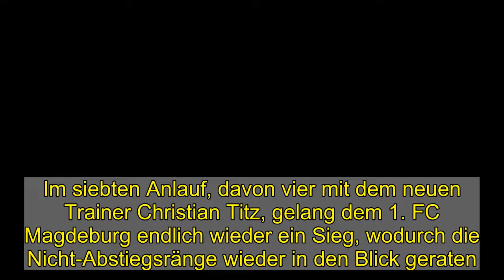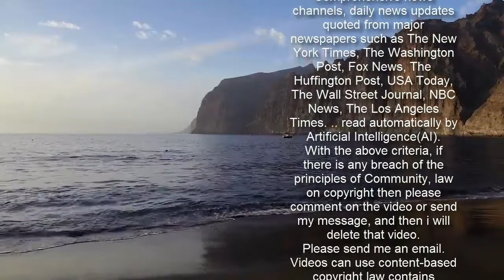Magdeburger Lebenszeichen: "Da ging ein Ruck durch"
Im siebten Anlauf, davon vier mit dem neuen Trainer Christian Titz, gelang dem 1. FC Magdeburg endlich wieder ein Sieg, wodurch die Nicht-Abstiegsränge wieder in den Blick geraten. Fußballerisch tritt der FCM unter dem neuen Coach ganz anders auf, ausschlaggebend für den ersten Sieg war für Titz aber etwas Anderes.  So sieht Erleichterung aus: Magdeburgs Trainer Christian Titz nach dem ersten Sieg unter seiner Regie.  imago images  "Magdeburg ist unter dem neuen Trainer keine Kirmes-Truppe", sagte Viktoria Kölns Verteidiger Maximilian Rossmann im Anschluss an die 2:4-Niederlage seines Teams gegen Magdeburg bei "Magenta Sport". Ein großes Lob vom Gegner für Magdeburgs Coach, der seit seiner Ankunft drei Niederlagen einstecken hatte müssen.  Trotz sechs Niederlagen am Stück, einer schwierigen Anfangsphase und 0:1-Rückstands gab sich der FCM am Höhenberg nicht geschlagen, drehte mit einem Doppelschlag die Partie und spielte fortan geschlossen und diszipliniert. Den Sieg "hat der Gegner am Ende des Tages verdient", so Viktoria-Trainer Ole Janßen.   "Sind geschlossen als Mannschaft aufgetreten"  Bereits gegen Wehen Wiesbaden (0:1) am vergangenen Samstag hatte der FCM mit der neuen, offensiven Titz'schen Spielidee überzeugt, aber keine Punkte mitgenommen. "Es war klar, dass es einige Zeit dauert", sagte der FCM-Trainer nach seinem ersten Dreier. "Knackpunkt war, wie wir die Bälle in den Halbräumen erobert und dann schnell umgeschaltet haben", erklärte der 49-Jährige und führte noch einen weiteren Aspekt an: "Wir sind geschlossen als Mannschaft aufgetreten, das war eine wichtige Sache. Da ging ein Ruck durch, die Jungs setzen unglaublich diszipliniert die Sachen um, die wir machen wollen."  Samstag gegen Mannheim  Die Stimmung beim FCM ist spätestens seit dem wichtigen Sieg gegen einen direkten Konkurrenten weiter am Steigen, die Situation bleibt jedoch prekär. Nach wie vor befindet sich Magdeburg unter dem Strich und hat beispielsweise vier Spiele mehr bestritten als Tabellennachbar Uerdingen.  Sechs Pleiten in Serie hatten den FCM in diese Konstellation gebracht, jetzt tankten die Titz-Schützlinge - mit dem ehemals suspendierten Jurgen Gjasula als Kapitän - durch den ersten Erfolg in der Rückrunde wieder etwas Selbstvertrauen. Schon am Samstag soll dieses daheim gegen Waldhof Mannheim (14 Uh, LIVE! bei kicker) in weitere Zähler umgemünzt werden.   dos  Die Trainer in der 3. Liga